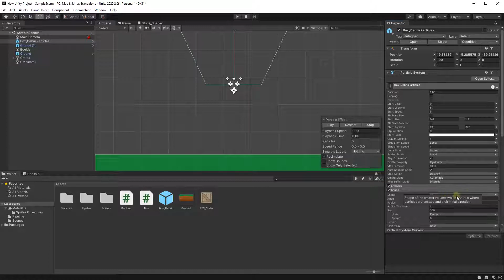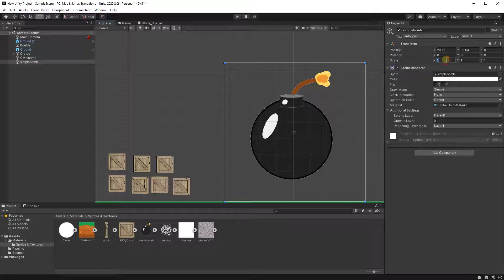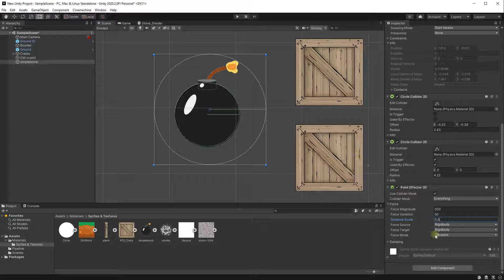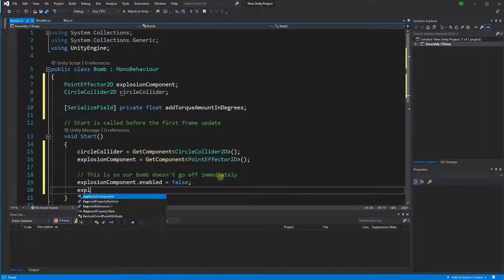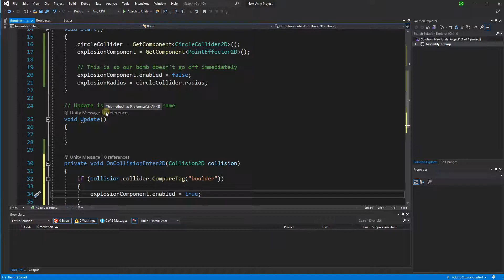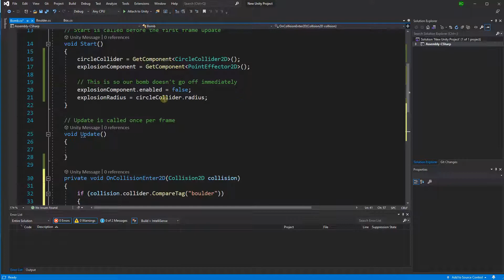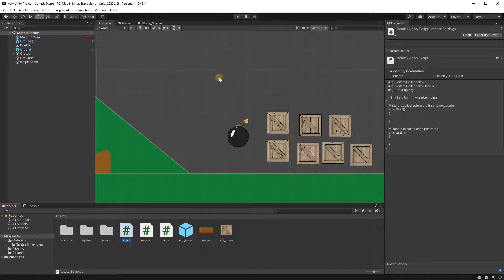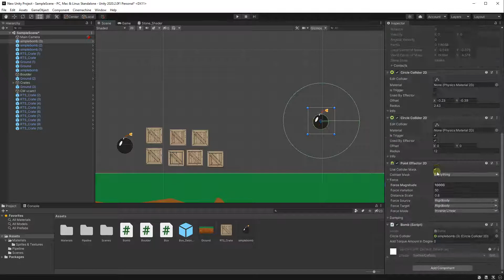Unity for BEGINNERS - Making Explosions & Knockback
Hi there, thanks for checking the description!

This is the seventh part of my 10-part Unity tutorial series, covering a wide range of basics for people with little or no prior experience in programming or game development.